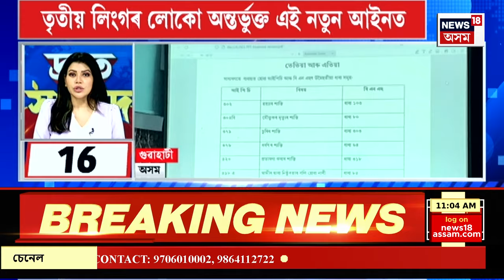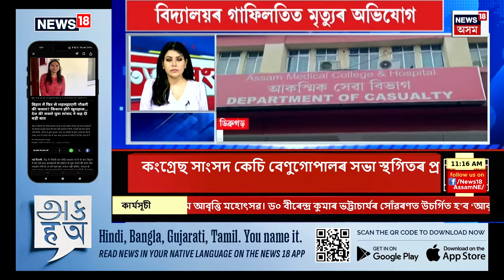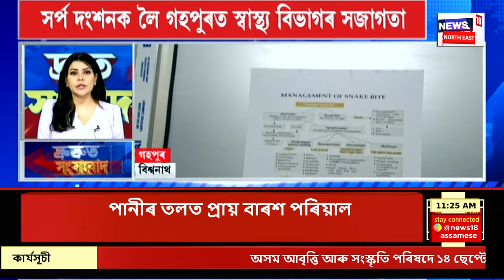SPEED NEWS : বঙাইগাঁৱৰ পঞ্চায়ত সচিব হত্যাকাণ্ডৰ নতুন পাক | Bongaigaon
SPEED NEWS | বঙাইগাঁৱৰ পঞ্চায়ত সচিব হত্যাকাণ্ডৰ নতুন পাক
* নীলিমাৰ ভতিজাকে পঞ্চায়ত সচিবক হত্যাৰ বাবে লৈছিল নগদ ২ লাখ টকা
* নুকুল ঈশ্বৰী, জ্যোতিষ দৈমাৰী, ছাগ্ৰা নাৰ্জাৰী আৰু জুনেল দৈমাৰীৰ সৈতে মিলি মনোজে ৰচিছিল হত্যাৰ ব্লু প্ৰিণ্ট